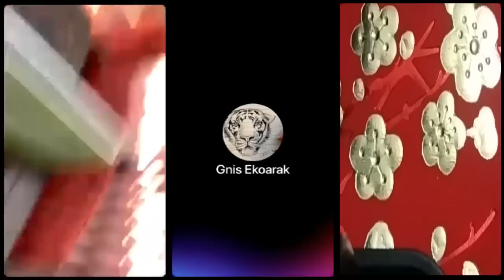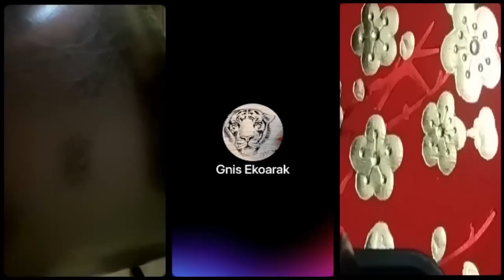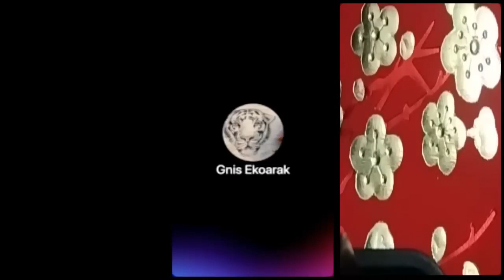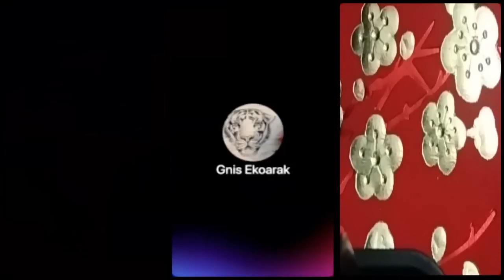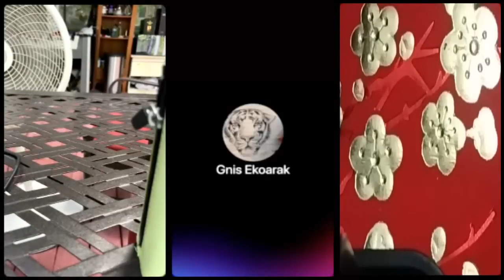Những kẻ vượt biên bỏ đất nước ra đi không có tư cách lên án cộng sản